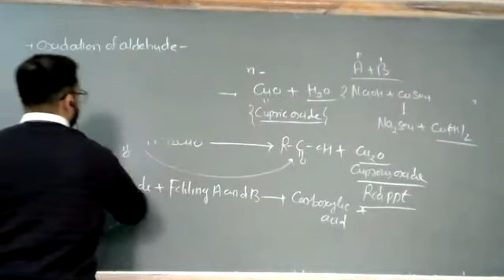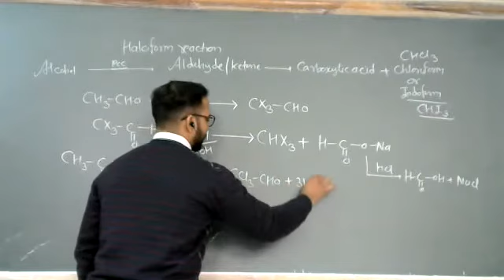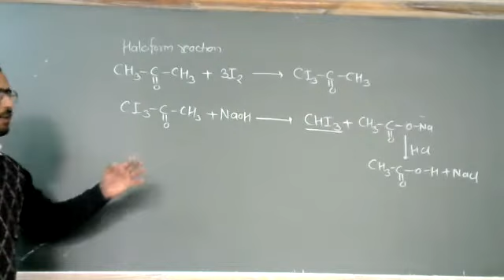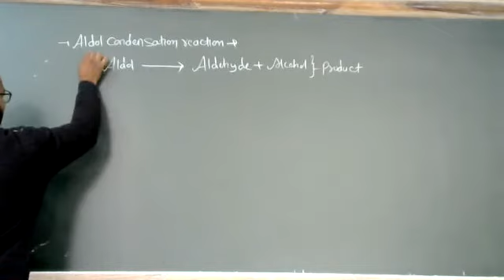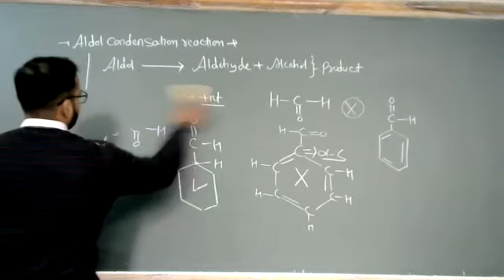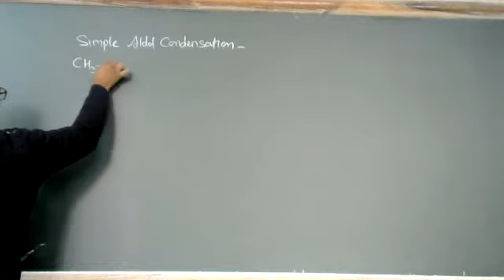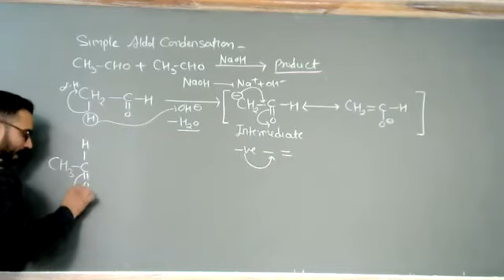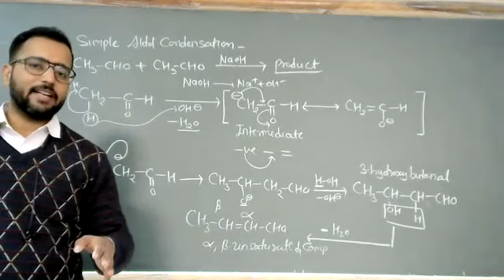Class - XII - Chemistry - Online Class 14-01-2022 by Rohit Sir (LPS)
Chemical properties of aldehydes and ketones , Haloform reaction & Aldol condensation reaction